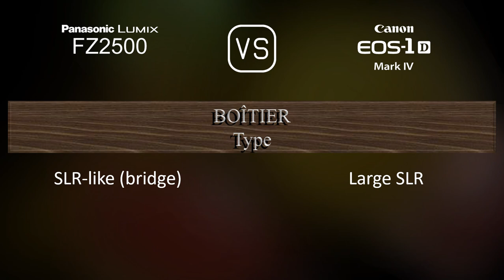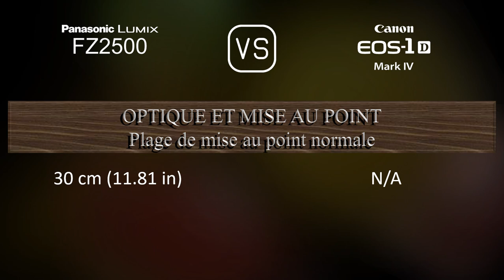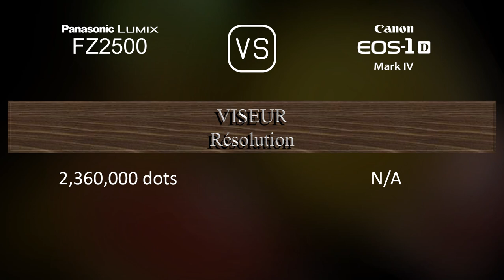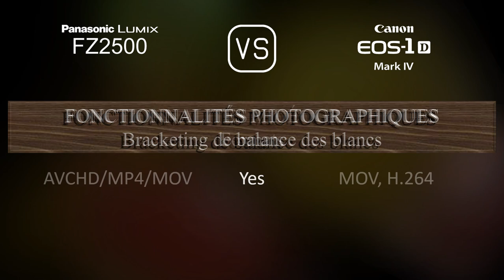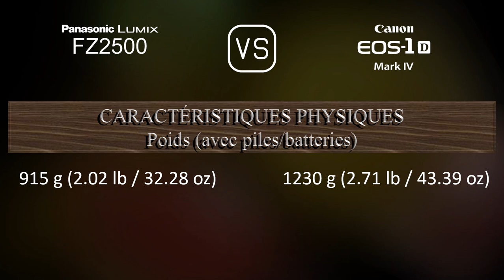Panasonic Lumix FZ2500 vs. Canon EOS-1D Mark IV: Une Comparaison de Caractéristiques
Cette vidéo fournit un aperçu des fonctionnalités du Panasonic Lumix FZ2500 et du Canon EOS-1D Mark IV dans une comparaison de caractéristiques (comparison of specifications).

00:25 LANCEMENT
00:33 BOÎTIER
00:40 CAPTEUR D'IMAGE
01:01 IMAGE
01:16 OPTIQUE ET MISE AU POINT
01:58 ÉCRAN
02:16 VISEUR
02:30 FONCTIONNALITÉS PHOTOGRAPHIQUES
03:24 FONCTIONNALITÉS VIDÉOGRAPHIQUES
03:38 STOCKAGE
03:42 CONNECTIVITÉ
04:07 CARACTÉRISTIQUES PHYSIQUES
04:24 AUTRES CARACTÉRISTIQUES